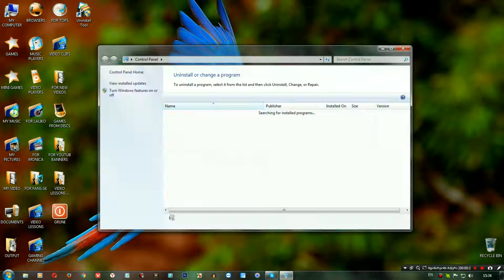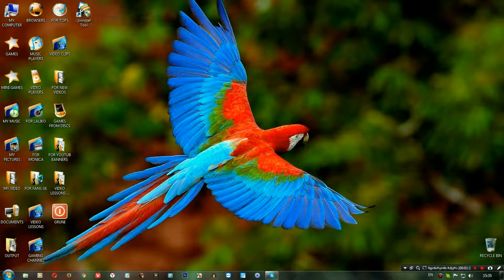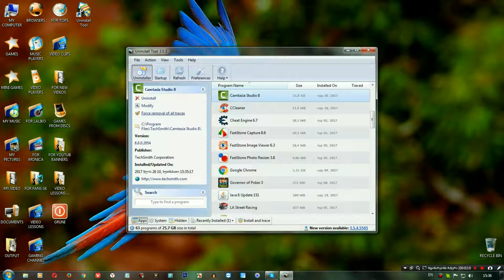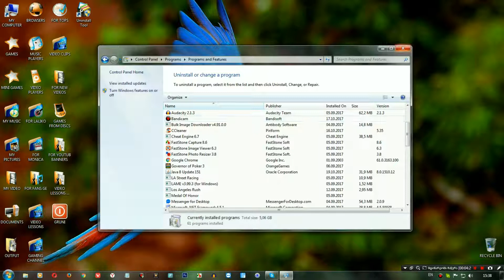როგორ წავშალო პროგრამები რომლებიც არ იშლებიან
ამ ვიდეო გაკვეთილით მე მინდა გასწავლოთ თუ როგორ შეიძება ძალიან მარტივად წავშალოთ ისეთი ფაილები ჩვენი კომპიუტერებიდან რომლის წაშლის დროს კომპიუტერი აგდებს სხვადასხვა კოდეკურ ხარვეზებს.